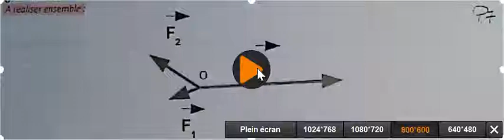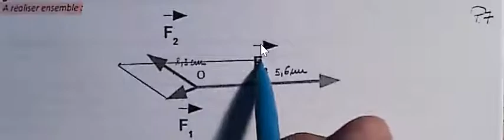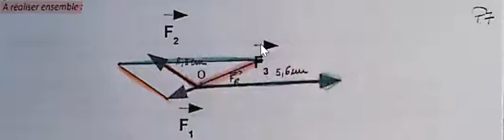Vidéo 3 physique correction au pas à pas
Correction de l'exercice page 7 du cours de physique de 4e sciences de base
La méthode du polygone